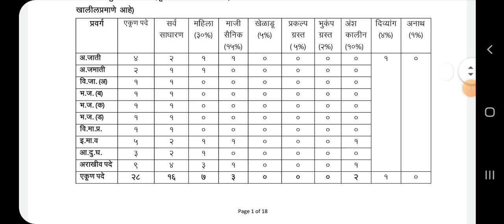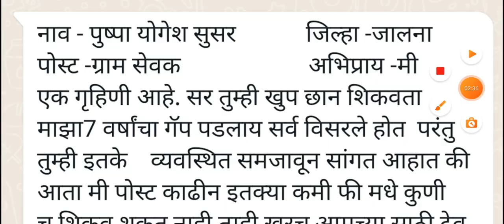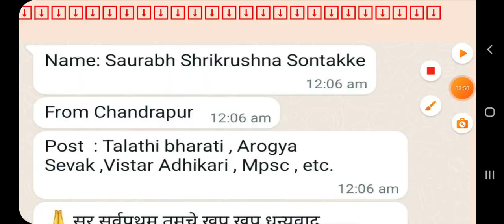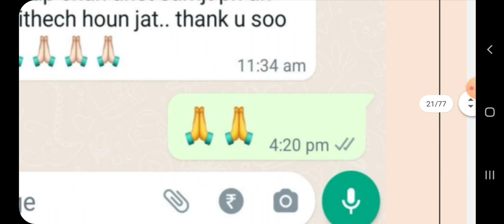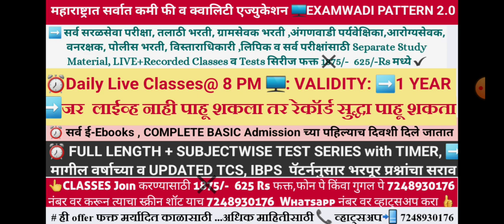सरळसेवा परीक्षेची तयारी करणाऱ्या प्रत्येकासाठी......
EXAMWADI PATTERN यामध्ये जॉईन होण्यासाठी 1250 रुपये फोन पे किंवा गुगल पे करून पाठवा. फोन पे, गुगल पे साठी 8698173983 नंबर आहे. अजून काही विचारायचे असेल तर कॉल करा 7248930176

8 PM TO 10 PM

दोन महिन्यांमध्ये तुमचा सर्व सिल्याबस कम्प्लीट केला जाईल त्यानंतर जास्तीत जास्त प्रॅक्टिस करून घेतली जाईल मागील वर्षाच्या प्रश्नपत्रिका व TCS, IBPS PATTERN नुसार संभाव्य प्रश्नांची...